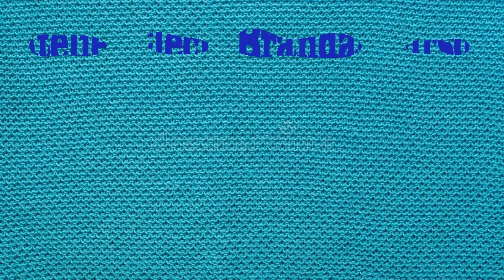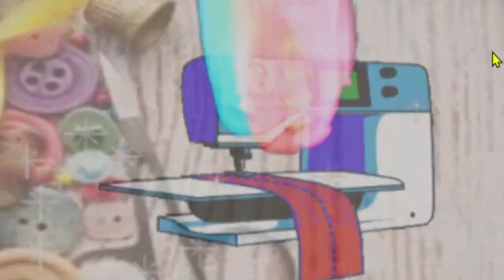Socorro!!! A minha máquina está puxando para frente!!!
Olá pessoal.
As vezes acontece da máquina puxar para a frente em vez de para trás, ou então não puxa o tecido, fica patinando para os dois lados.
Veja a possível causa disso.